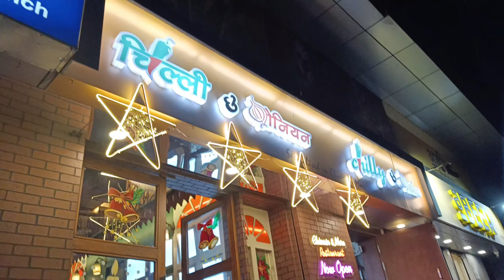AMMI KA BIRTHDAY 🎂❤️| SURPRISE CAKE FOR HER | KIYE CELEBRATE | IQRAKHANVLOGS